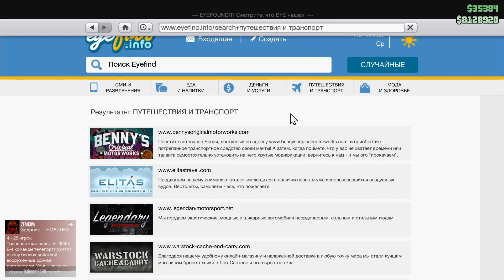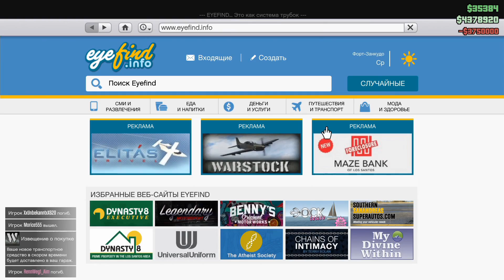GTA ONLINE - КУПИЛИ БЭТМОБИЛЬ ЗА 4000000$ #338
Gta 5 Online - обзор обновления DLC Smuggler's Run Контрабандисты. Купили машину Бэтмена Vigilante за 4,000,000$

Не ругайтесь в комментариях, уважайте друг друга.